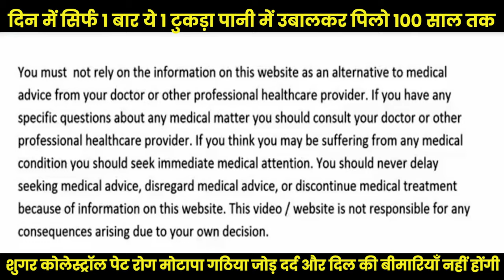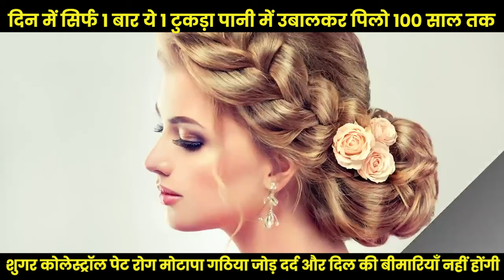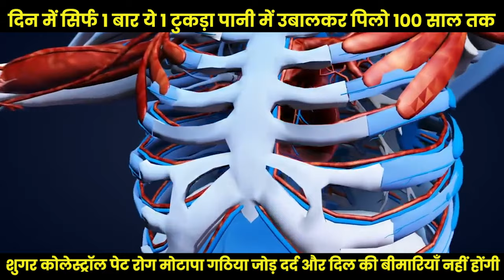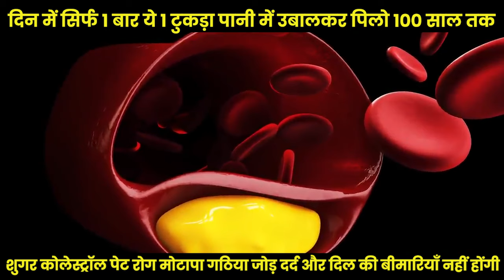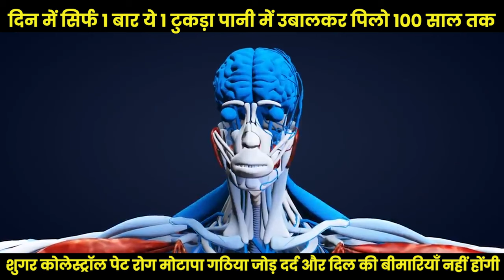दिन में 1 बार पिलो, 100 साल तक Joint Pain मोटापा शुगर कोलेस्ट्रॉल पेट और दिल की बीमारियाँ नहीं होंगी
दिन में सिर्फ 1 बार ये 1 टुकड़ा पानी में उबालकर पिलो 100 साल तक शुगर रोग, कोलेस्ट्रॉल, पेट के रोग, मोटापा, गठिया, जोड़ो का दर्द और दिल की बीमारियाँ आपको कभी भी नहीं होंगी

cholesterol ko kam karne ka tarika,diabetes treatment,heart attack,Cinnamon,dalchini ke fayde,दालचीनी कितनी मात्रा में खानी चाहिए?,दालचीनी का पानी पीने से क्या होता है?,दालचीनी खाने से क्या क्या फायदे?,how much dalchini use in a day,दालचीनी के फायदे और नुकसान,anidra,bones food,beauty,heart blockage treatment,band naso ka ilaj,immunity,acidity,constipation,beauty hair tips,Cinnamon benefits,motapa,nuskhe,remedy,health,dalchini wala doodh,dalchini wala pani,remedies